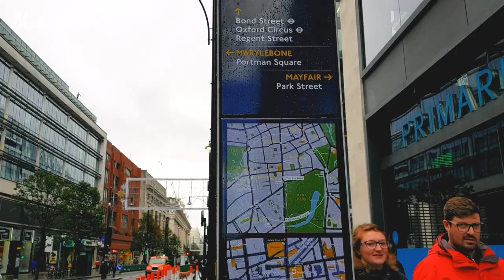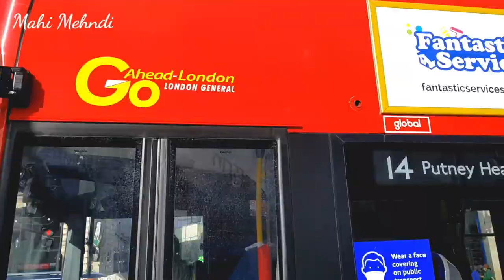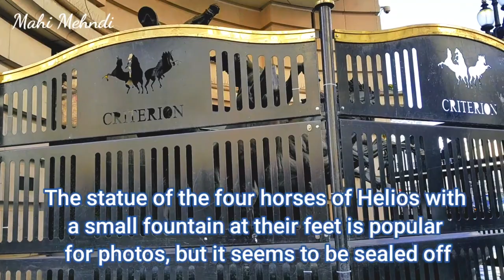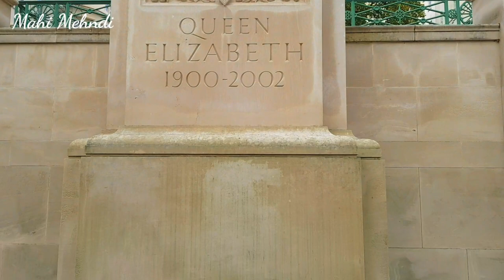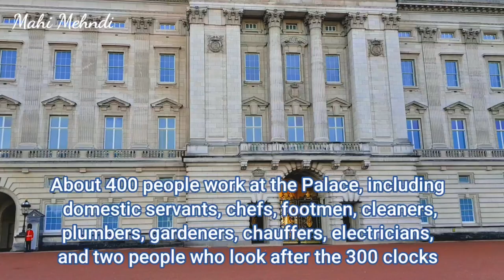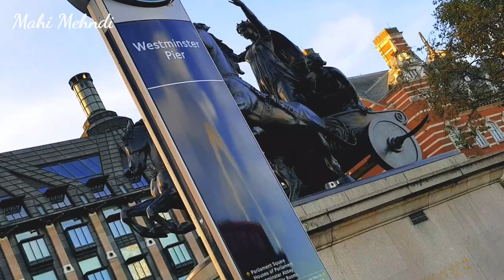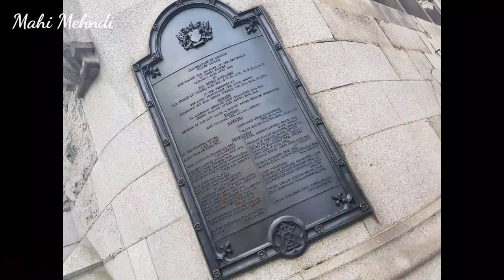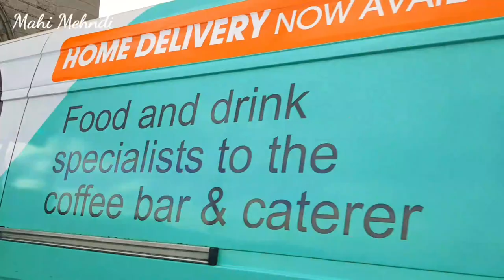London Vlog | Central London | London 2020 | Buckingham Palace | Tower Bridge| London Eye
Hi Everyone, here is my weekend in London Vlog! we covered so much in 2 days!!! hope you enjoy the Vlog